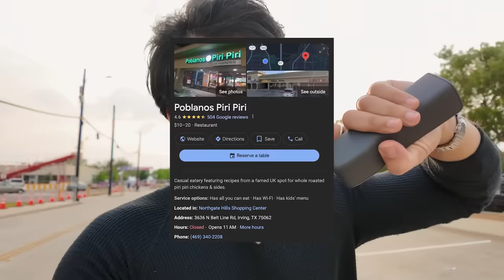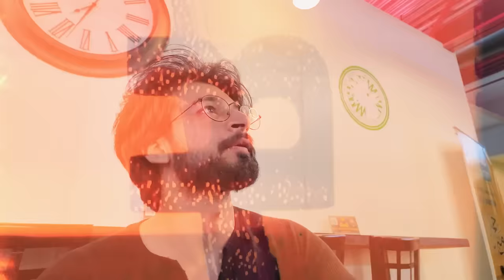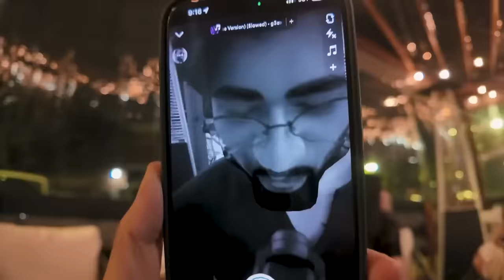Me Mamu and Wali Bhai Finally reunited 😂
Socials;